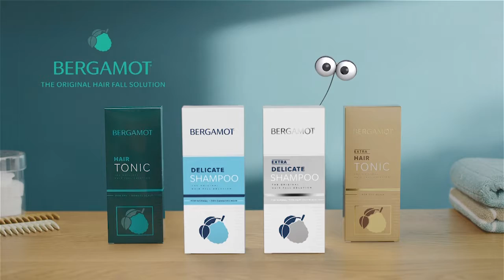น้ำแร่ตราช้าง ทุบโต๊ะข่าว03 09 61HD